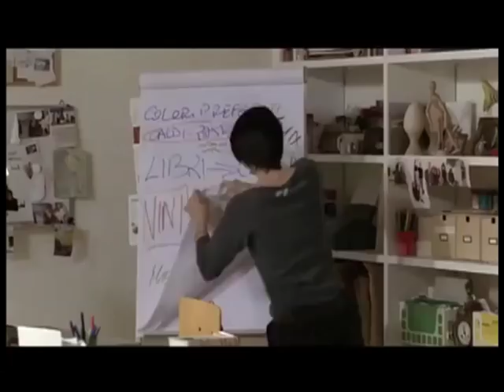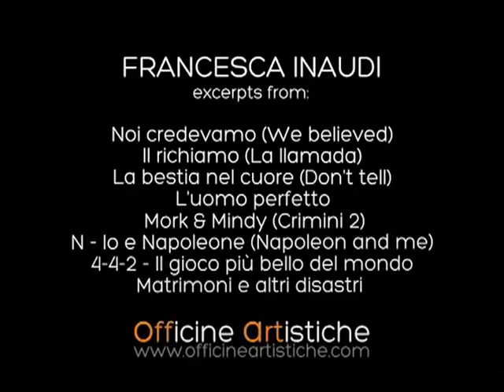Francesca Inaudi Showreel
Lo showreel ufficiale dell'attrice italiana Francesca Inaudi